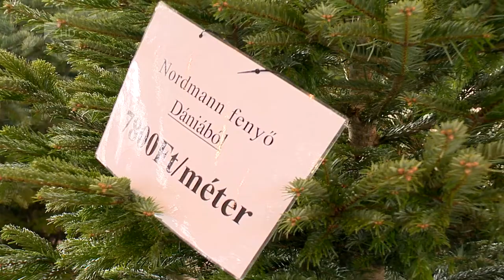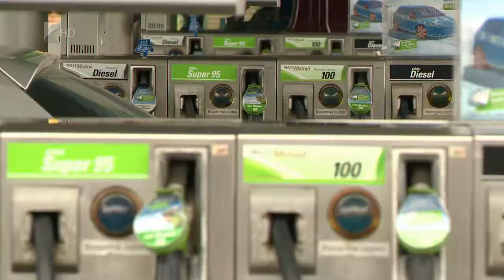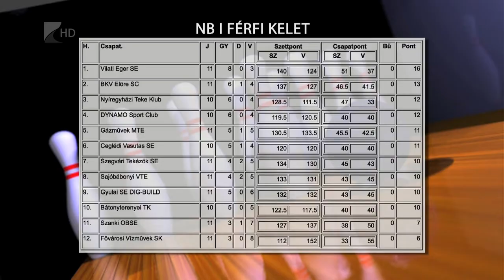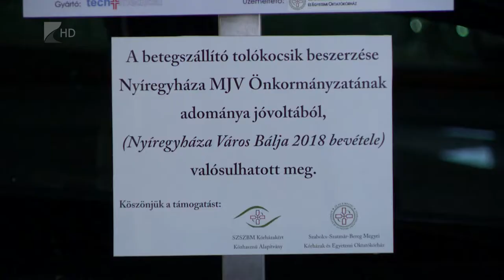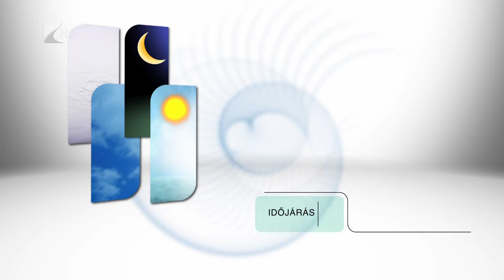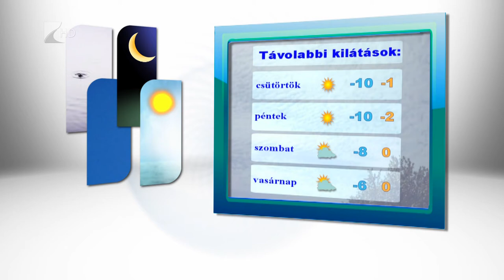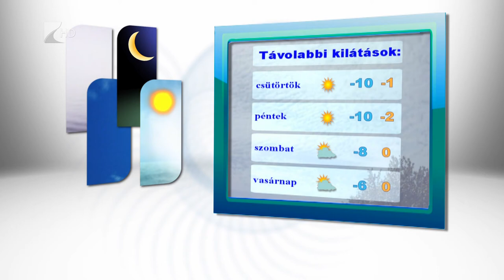Híradó 2018.11.27. - Kölcsey Tv